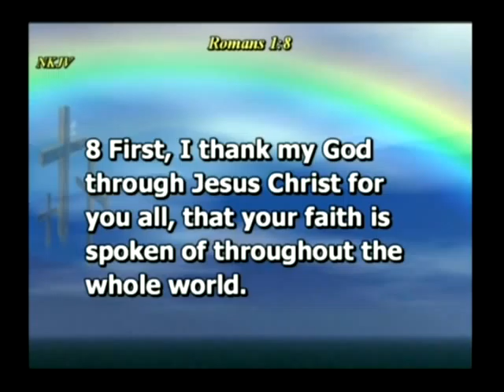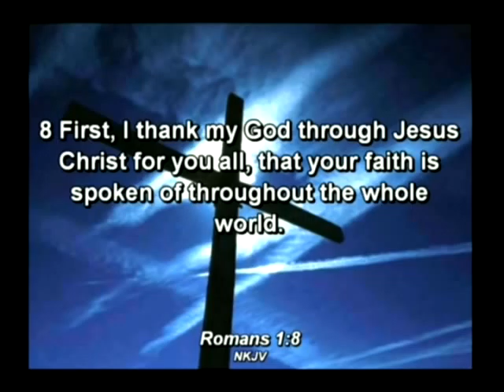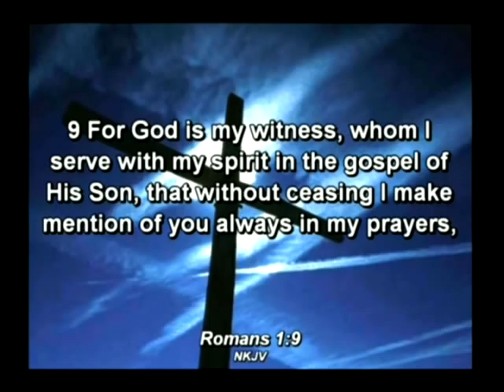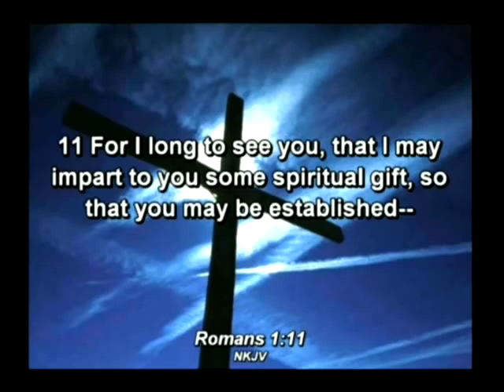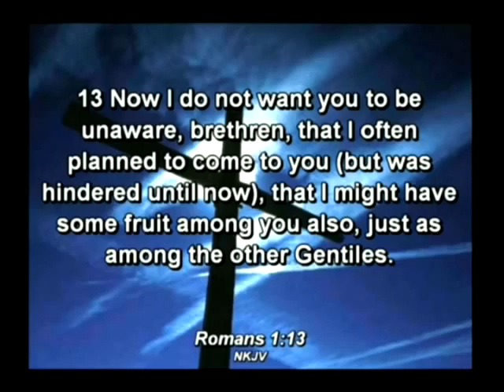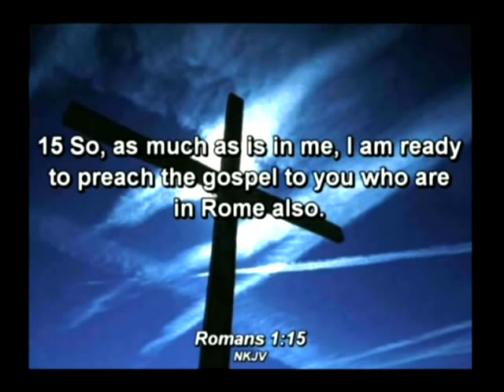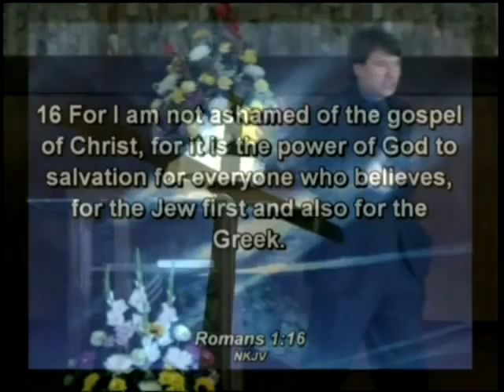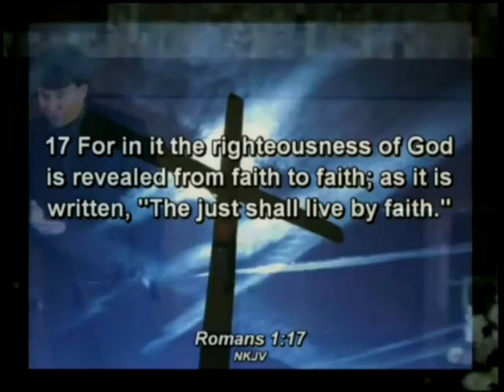The Gospel Power - Book of Romans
The Book of Romans - The greatest book ever written! Join us for a verse by verse study of the book that changed the world. It may even change you!